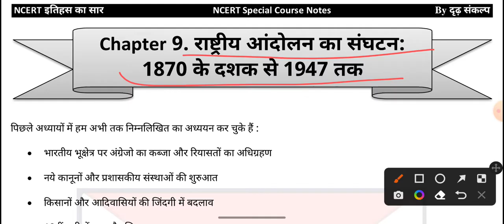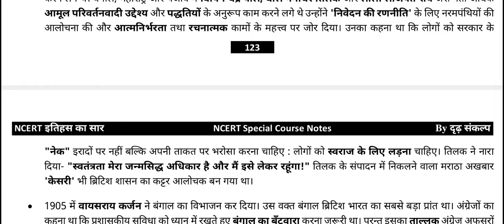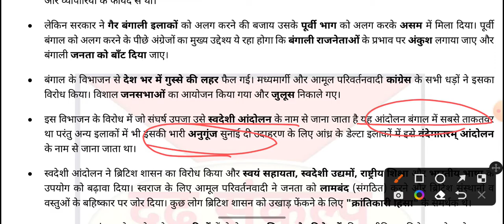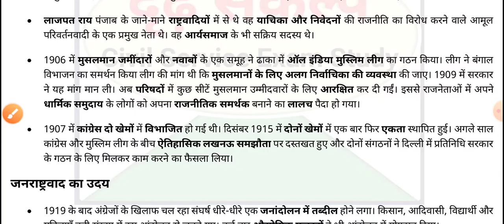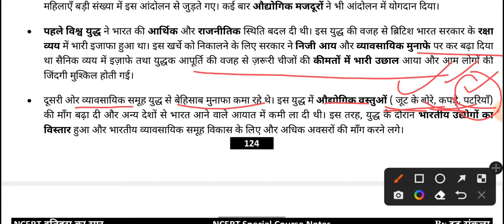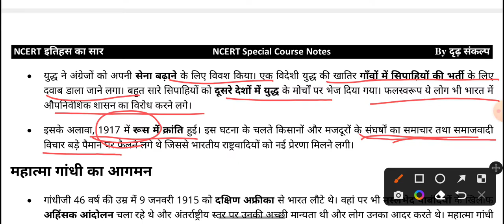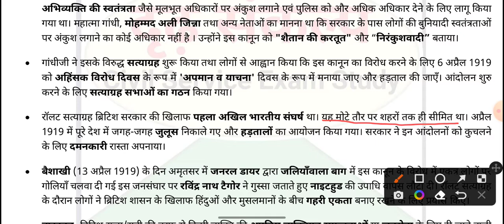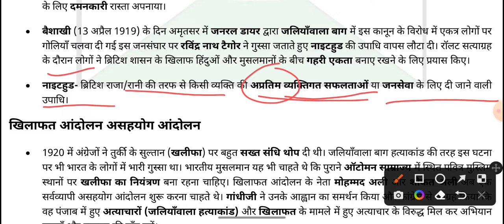Class 8 NCERT History Chapter 9 राष्ट्रीय आंदोलन का संघटन (part 2) | NCERT Special Classes for UPSC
NCERT History Class 8 Chapter 9 राष्ट्रीय आंदोलन का संघठन 1870 के दशक से 1947 तक Summary in Hindi (Part 2) / NCERT History Notes in Hindi Special For UPSC, State PCS, REET, And All Competition Exam By Abhishek Mishra

Notes k liye Whatsapp Pr Message kre

topics:
0:00 Introduction
2:35 स्वतंत्रता मेरा जन्मसिद्ध अधिकार है
18:06 जनराष्ट्रवाद का उदय
25:00 महात्मा गांधी का आगमन
27:25 रॉलट सत्याग्रह (जलियांवाला बाग हत्याकांड)

ncert class 8 history chapter 9,ncert class 8 history chapter 9 question answer
class 8 ncert history book in hindi
8th history chapter 9,class 8 history in hindi,
history class 6 to 12 ncert,class 8 history chapter 8, ncert history class 8 chapter 9,
8th class ncert history notes in hindi for UPSC,
class 8 history chapter 9 in hindi,history,